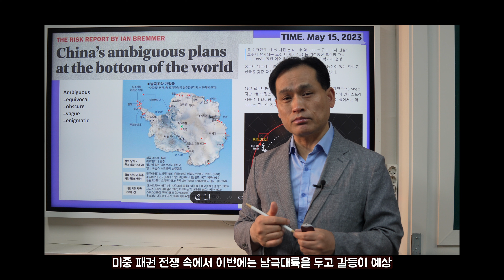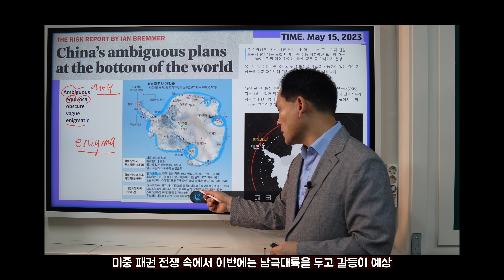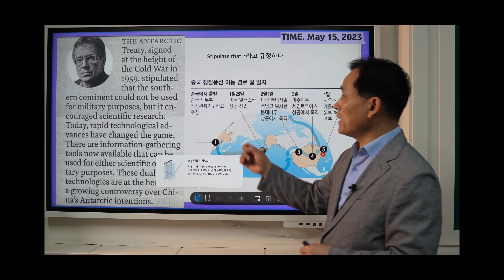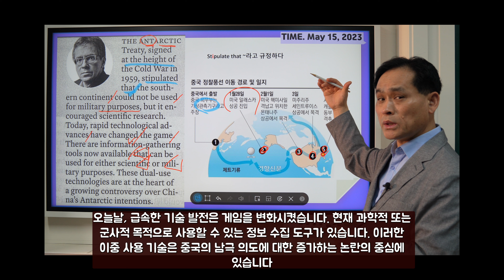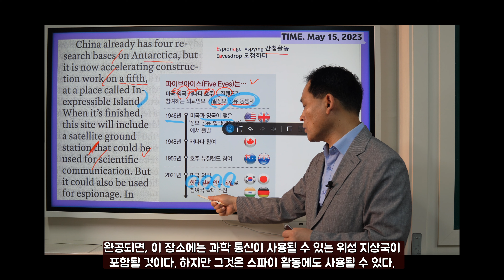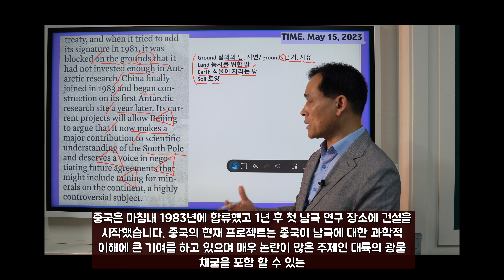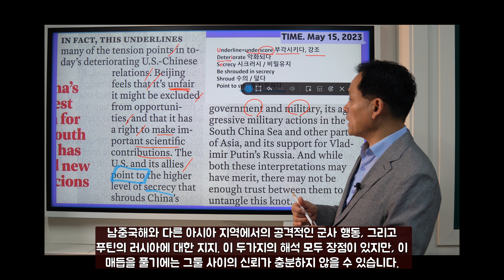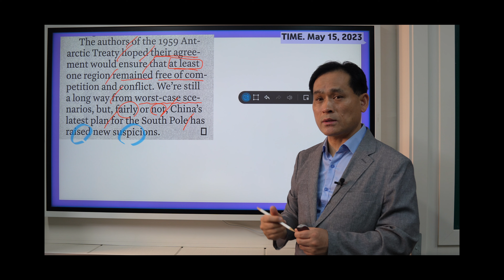타임지 읽어 주는 남자 578강 중국의 5번째 남극기지 건설 의도는?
중국의 남극 기지 5번째 건설의 의미를 생각해봅니다.